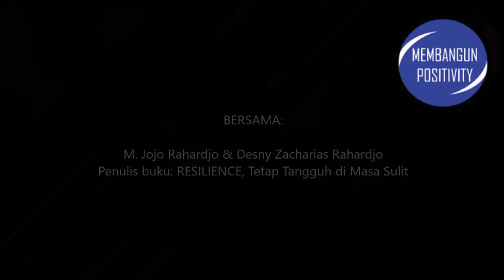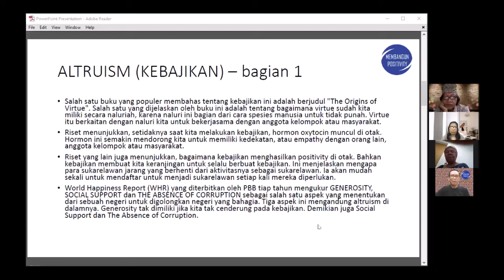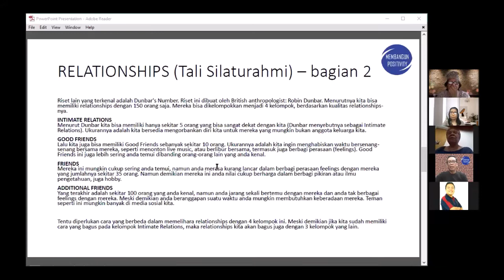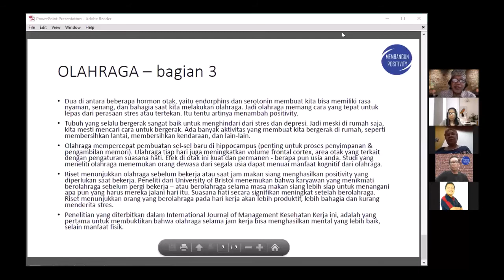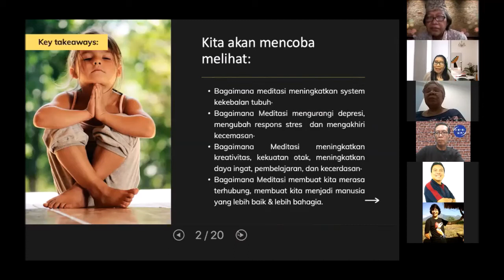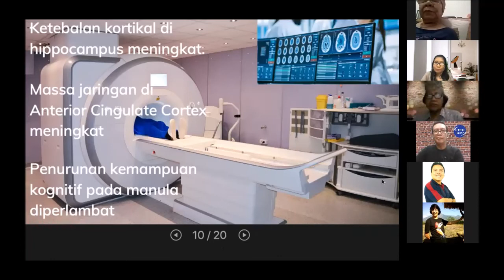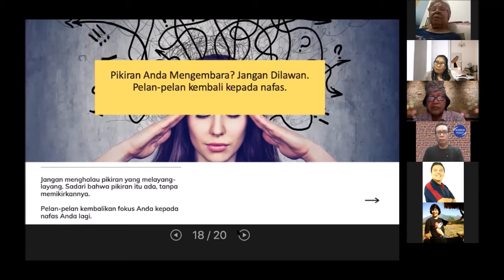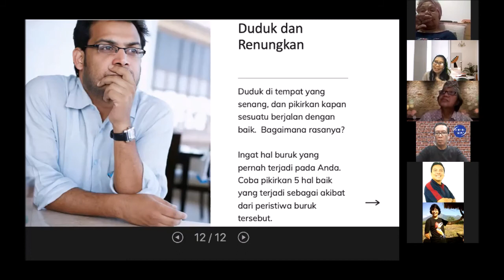DISKUSI ONLINE: RISET NEUROSCIENCE UNTUK TETAP TANGGUH DI MASA SULIT PANDEMI COVID-19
Diskusi Online:
RISET NEUROSCIENCE UNTUK TETAP TANGGUH DI MASA SULIT PANDEMI COVID-19
Selasa, 03 November 2020, pukul 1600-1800 (melalui Zoom).
Dimoderatori oleh Jonminofri Nazir, penulis, dosen, dan mantan wartawan.
Bersama:
M. Jojo Rahardjo & Desny Zacharias Rahardjo
Penulis buku: RESILIENCE, Tetap Tangguh di Masa Sulit.

Neuroscience telah melakukan berbagai riset sepanjang 3 dekade terakhir. Hasilnya telah dimanfaatkan secara luas di berbagai tempat di dunia ini. Ada yang memanfaatkan untuk meningkatkan produktivitas, leaderships, menciptakan suasana kerja yang nyaman di kantor atau meningkatkan kesehatan tubuh. Bahkan juga meninggikan tingkat spiritual (menjadi lebih cenderung pada altruisme atau kebajikan). Hasil riset neuroscience juga menjadi program yang sangat dibutuhkan di sekolah atau di perguruan tinggi untuk meningkatkan prestasi akademik, mengurangi angka bullying dan bolos.

Salah satu manfaat dari riset neuroscience yang secara khusus berguna di masa pandemi COVID-19 adalah bagaimana meningkatkan daya tahan tubuh (immune system) dan menjadi tetap cerdas, penuh solusi, kreatif, inovatif, tak mudah stres atau depresi.

Diskusi online ini menguraikan secara lebih dalam lagi apa yang ditulis oleh M. Jojo Rahardjo & Desny Zacharias Rahardjo dalam buku yang berjudul: RESILIENCE, Tetap Tangguh di Masa Sulit.

Diskusi online ini akan diselenggarakan secara teratur dalam rangka mempromosikan berbagai riset neuroscience yang belum terlalu populer di Indonesia. Setidaknya ada 5 topik utama diskusi online yang diselenggarakan oleh Komunitas Membangun Positivity. Lima topik itu adalah: 1. Meditasi, 2. Bersyukur (Positive Journal), 3. Altruisme (kebajikan), 4. Relationships, 5. Olahraga.

Lima topik itu menjadi utama karena 5 aktivitas itu telah terbukti melalui berbagai riset bisa membangun positivity. Selain itu 5 aktivitas itu sudah dikenal lama oleh berbagai tradisi di berbagai zaman dan berbagai tempat di dunia. Lima aktivitas itu menjadi paling mudah dipahami dan dipraktikkan kapan saja, di mana saja dan oleh siapa saja.

Tentu ada topik-topik lain yang juga akan dibahas dalam diskusi mendatang, seperti topik tentang 1. brain hormones, 2. World Happiness Report, 3. uang & positivity, 4. berbagai formula untuk membangun positivity, 5. mengenal neuroscientists, 6. spiritualitas, 7. buku neuroscience, 8. dan lain-lain.